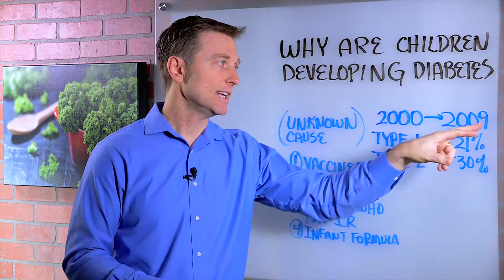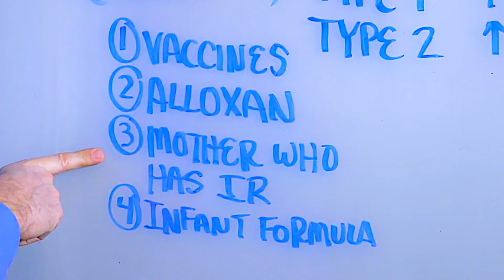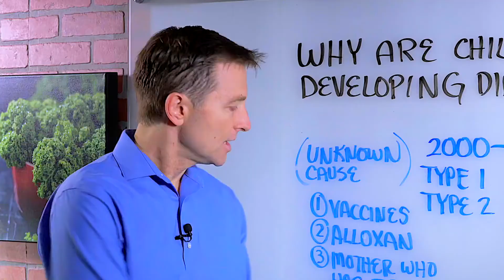What Causes Type 1 Diabetes? - Dr. Berg [Reupload]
RESEARCH and DATA:
Soy Oil and GMO